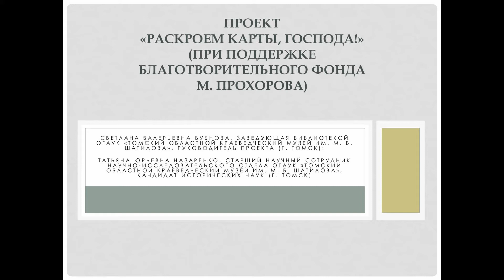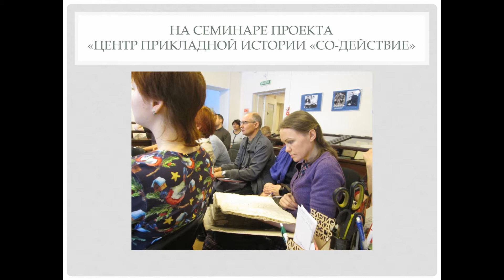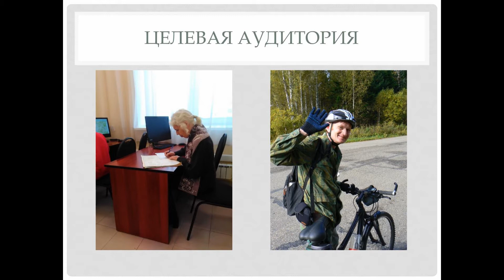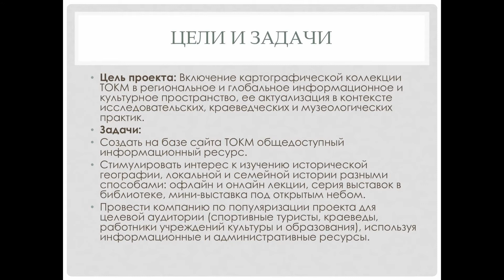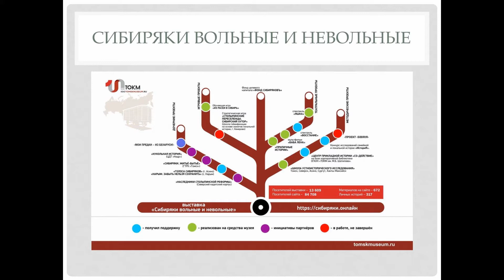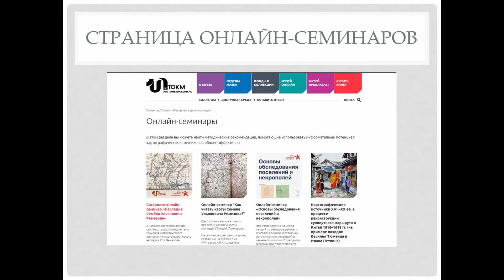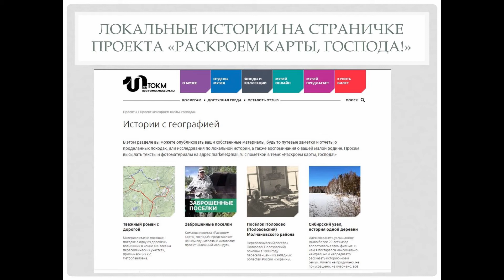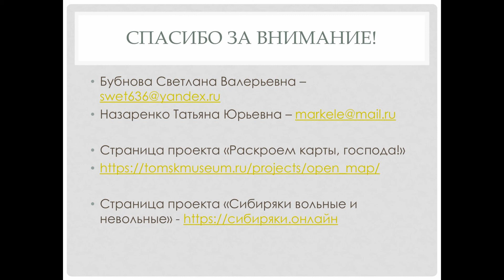"Раскроем карты, господа!"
Проект Томского областного краеведческого музея "Раскроем карты, господа!" набирает известность. Нас пригласили  принять участие в работе кейс–конференции «Диффузия инноваций и культура новой реальности: трансформация в проектах и событиях» в рамках I Межрегионального форума–мотиватора «Библиотека 2021. Время новых возможностей» (г. Псков, 26 мая 2021 г.). Организаторы форума ГБУК «Псковская областная универсальная научная библиотека».

Рассказывают руководитель проекта Светлана Валерьевна Бубнова и куратор Татьяна Юрьевна Назаренко.